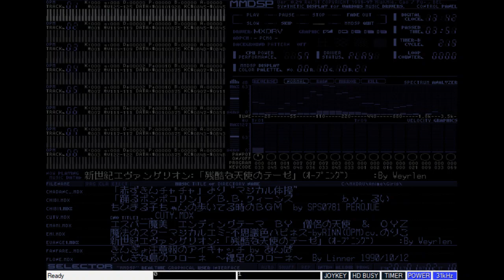Neon Genesis Evangelion - Cruel Angels Thesis - X68000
Arranged by Veyrlen